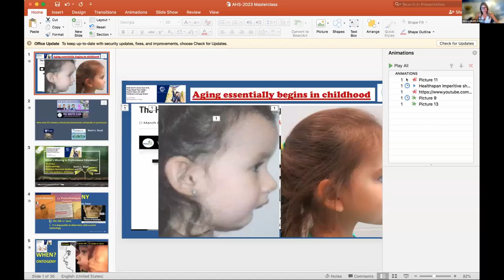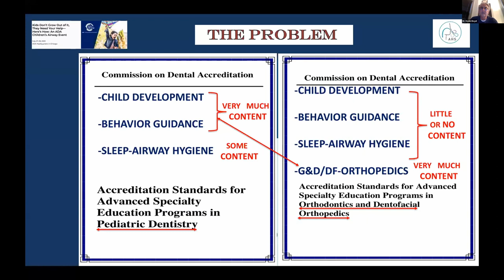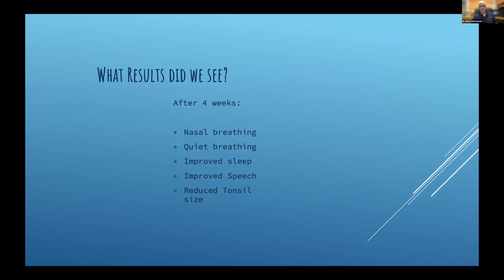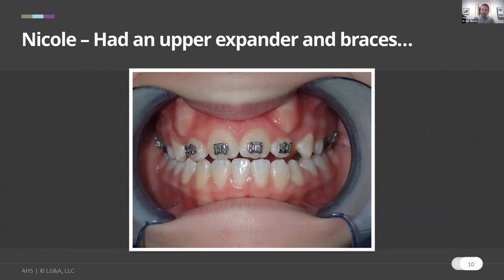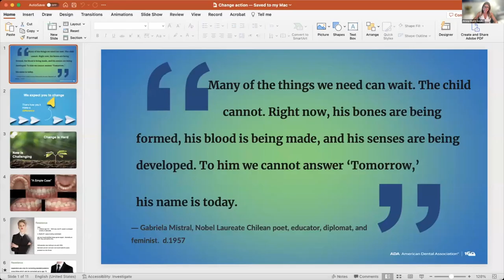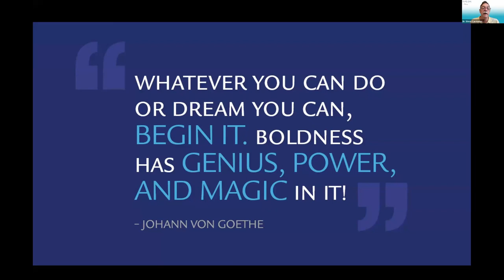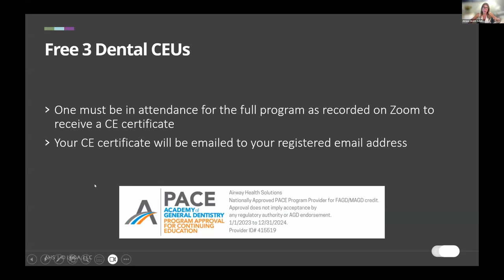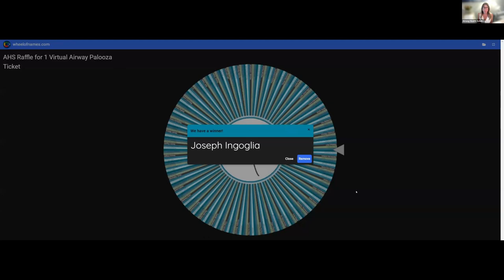2023 Master Class with Dr Kevin Boyd, Dr Bret Christensen, Dr Ben Miraglia and Dr Steve Carstensen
🎉 Join us in celebrating Airway Health Solutions' 5th Birthday with a FREE MASTER CLASS on Breaking Barriers, Busting Myths in Pediatric Orthodontics & Airway Health! 🎉(08/09/2023)